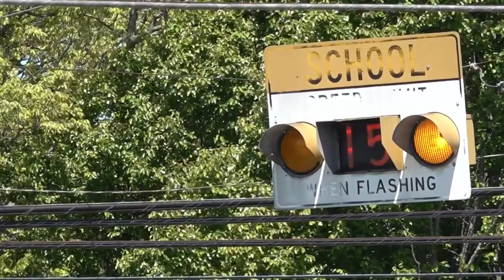Fentress County Schools changes graduation dress code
Some parents are concerned that it is too short of notice since Graduation Day is only two weeks out.